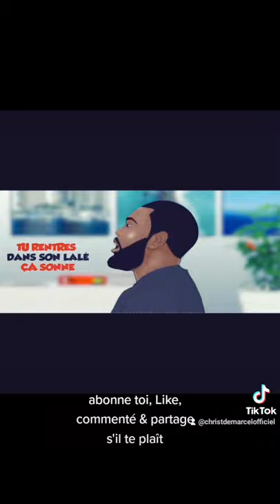Dans quelle zOne 🤪 chez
By Smayle  ft Koko Buteur ft  Bumer